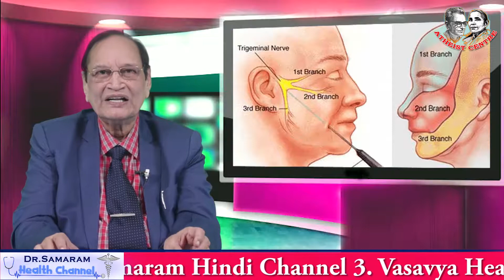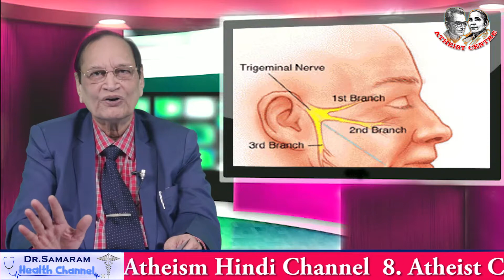Vasavya Health Care : Mee Intlo Meere Doctor (46) on Trigemenial Neurologia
Vasavya Health Care : Mee Intlo Meere Doctor (46) on Trigemenial Neurologia by Dr Samaram in Dr Samaram Health Channel.